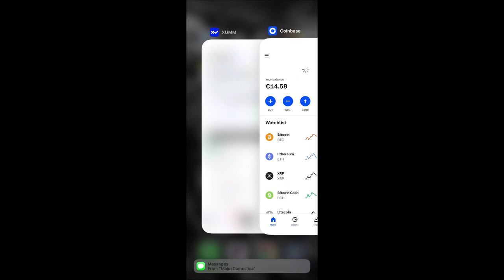Send XRP from Coinbase to XUMM